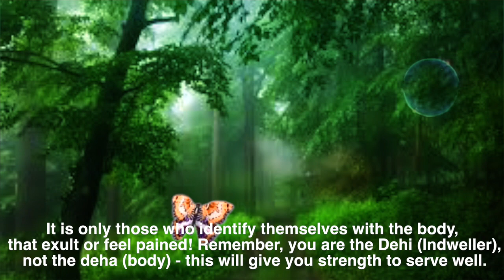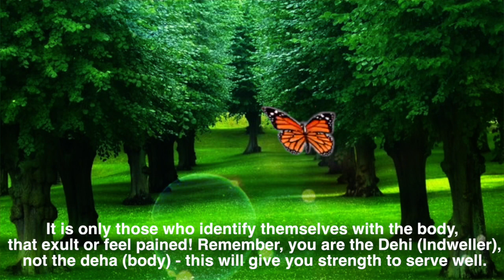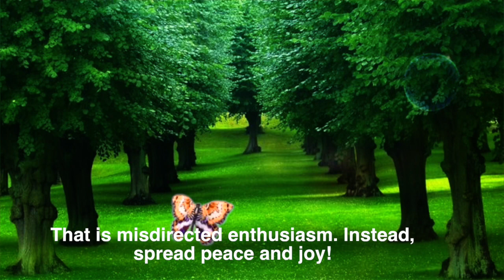Thought For The Day As Written In Prasanthi Nilayam March 7, 2018